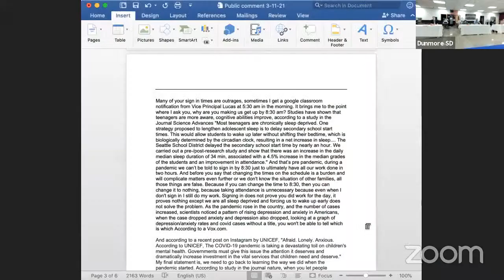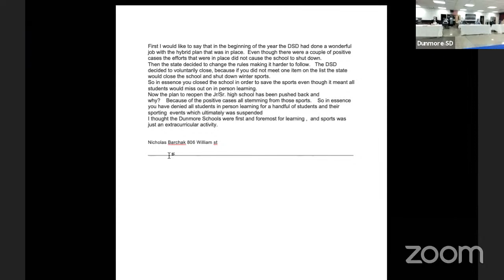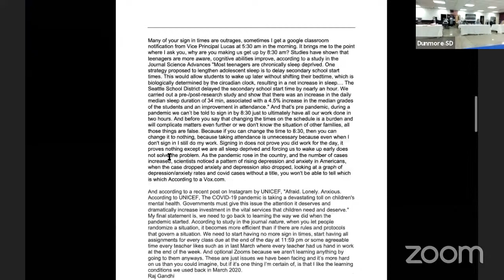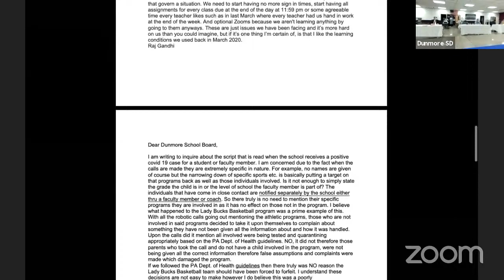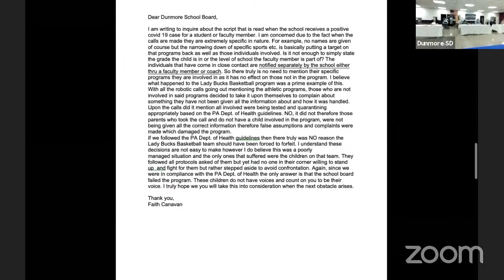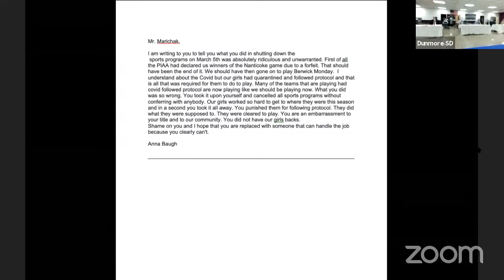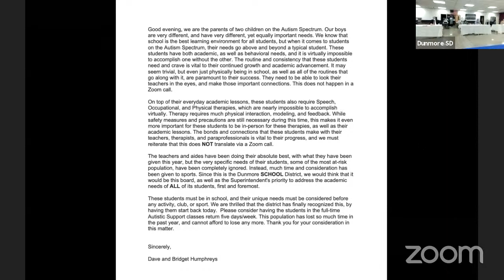Dunmore School Board Meeting March 11, 2021